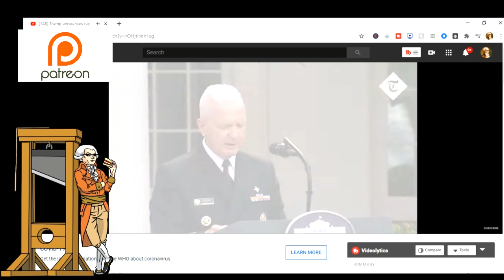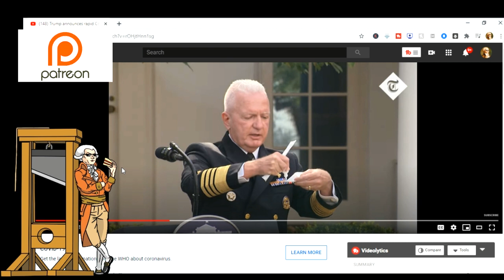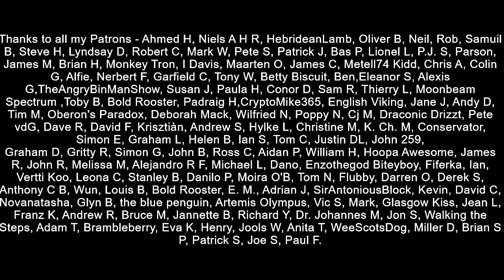Is 15 Minute Test A Game Changer For Donald Trump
A new test that was demonstrated at the White House by the assistant secretary for health, which produces results in about 15 minutes could be a game changer in dealing with the pandemic but also for Donald Trump's beleaguered election campaign, which has taken a hit over his tax returns and how he had been dealing with the pandemic.